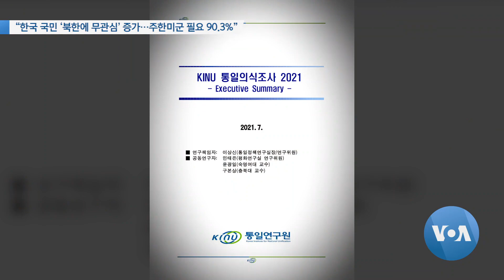[VOA 뉴스] “한국 국민 ‘북한에 무관심’ 증가…주한미군 필요 90.3%”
한국 통일연구원이 한국민들의 통일의식을 조사했더니 북한에 무관심한 한국 국민의 비율이 증가했으며 특히 젊은 세대의 무관심이 더 크게 는 것으로 나타났습니다. 북한은 핵무기를 포기하지 않을 것이라는 응답이 90% 이상, 또 김정은을 신뢰의 대상으로 보는 응답은 14.3%밖에 안됐습니다. 북한의 핵개발 지속 상황에서 대북 지원 반대 의견은 80%에 육박했고, 주한미군 필요성에 대해서는 90% 이상이 필요하다고 응답했습니다. 함지하 기자가 보도합니다. (영상편집: 김정호)